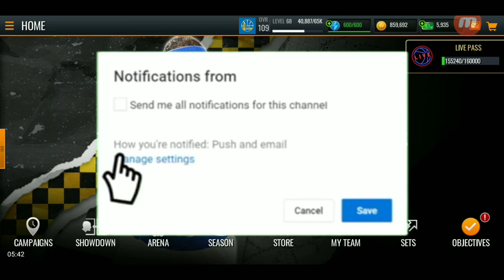*ONCOMING* THIS DATE MATERS IN NBA LIVE MOBILE!!!!!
Thank You Guys For Watching Like And Subscribe If Your New Press On Notification So You Can Get Notified When Ever I Upload Also Smash The Like Button Because It Can Really Help The Channel A Lot.